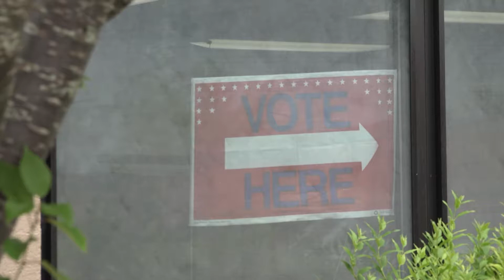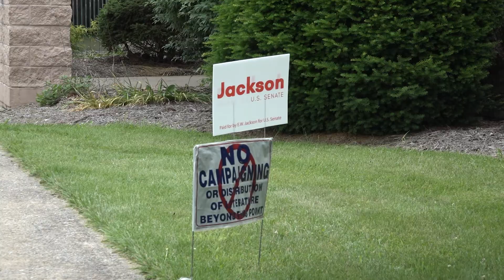Low turn out at one Augusta County Polling Site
Not many voters cast their ballots at the Wilson precinct in Fishersville before noon on election day.
Breaking Through News Reporter, Elaine Rackley was at the precinct and has more details on the low turnout.